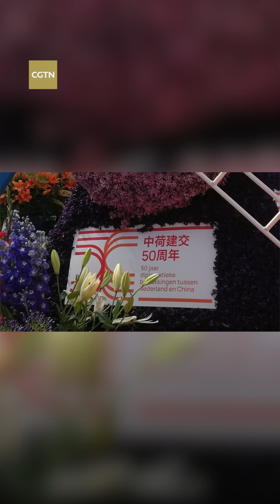Chinese floats join Dutch flower parade to celebrate 50th anniversary of diplomatic ties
Two Chinese-themed floats joined the Netherlands' annual flower parade in the city of Noordwijk on April 23 to celebrate 50 years of China-Netherlands diplomatic relations. Decorated with more than 20,000 flowers, the two Chinese-themed floats showed the Dutch public the zodiac culture of the Year of the Tiger. The flower float was created to express the Dutch people's love of peace and hatred towards war after World War II, but today it has become a spring-time symbol of the country.